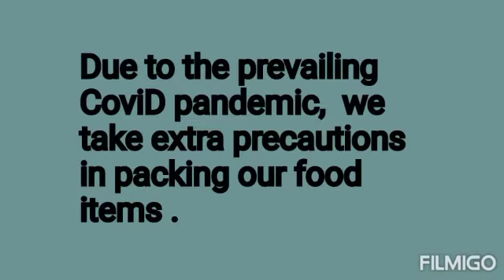Importance of food safety, hygiene and cleanliness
Preparing and cooking food safely for my valuable customers